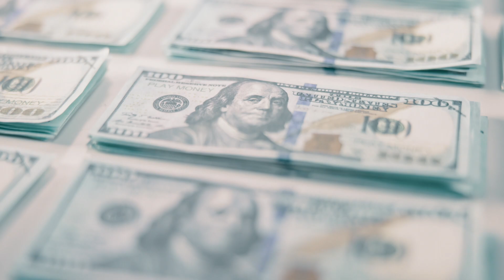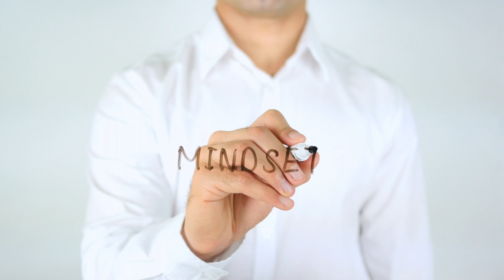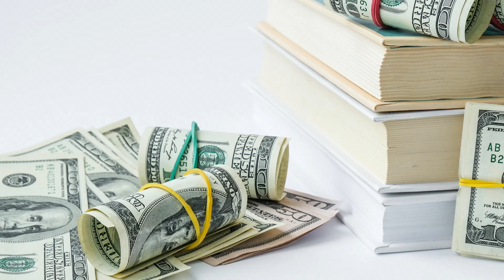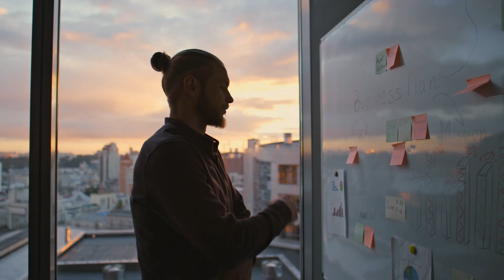The First Law that Governs Money-AND the Most Important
There are multiple reasons why it is mandatory that you believe you are worthy of wealth in order for you to become financially free.

1. **Mindset and Motivation**:
   - **Positive Mindset**: A positive belief in your worthiness fosters a mindset conducive to wealth-building. It helps you remain motivated, persistent, and resilient in the face of challenges.
   - **Goal Setting**: Believing in your worthiness allows you to set higher financial goals and work diligently towards achieving them.

2. **Behavioral Influence**:
   - **Spending and Saving**: If you believe you deserve wealth, you're more likely to make prudent financial decisions, such as saving and investing wisely rather than overspending or making impulsive purchases.
   - **Risk-taking**: Confidence in your worthiness can make you more comfortable with taking calculated risks necessary for wealth-building, like starting a business or investing in the stock market.

3. **Attracting Opportunities**:
   - **Networking and Relationships**: When you believe in your worth, you are more likely to seek out and build relationships with like-minded, successful individuals who can provide opportunities, advice, and support.
   - **Openness to Opportunities**: Feeling worthy of wealth makes you more open to recognizing and seizing opportunities that come your way, rather than letting self-doubt hold you back.

4. **Self-fulfilling Prophecy**:
   - **Belief Systems**: Your beliefs often shape your reality. If you believe you are worthy of wealth, you are more likely to engage in behaviors and make decisions that lead to wealth accumulation.
   - **Empowerment**: Feeling deserving of wealth empowers you to take control of your financial future, set boundaries, and make decisions that align with your financial goals.

5. **Psychological Well-being**:
   - **Reduced Stress**: Believing in your worthiness can reduce financial stress and anxiety, allowing you to focus on long-term planning and wealth-building rather than immediate financial survival.
   - **Self-esteem and Confidence**: A sense of worthiness boosts your self-esteem and confidence, which are crucial for taking bold steps and overcoming setbacks in the journey to wealth.

In essence, believing you are worthy of wealth aligns your mindset, behaviors, and actions with the principles and practices that lead to financial success. This foundational belief helps you navigate the complexities of wealth-building with confidence and resilience.